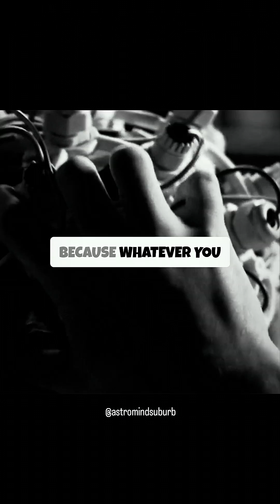Your Mind Is Collapsing Your Reality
Most people don’t realize your brain is collapsing reality every time you look — this short explains the “observer effect of consciousness” and why attention, expectation, and perception shape the only timeline you live. Learn how your mind favors safety over truth, kills unlived possibilities, and mirrors quantum wavefunction collapse. Shot for psych/philosophy fans with educational, philosophical background music, yellow comic-box subtitles, and a heavy Northern English male narrator — 55 seconds of mind-bending insight. Watch closely, notice what you focus on, and start observing with intention.